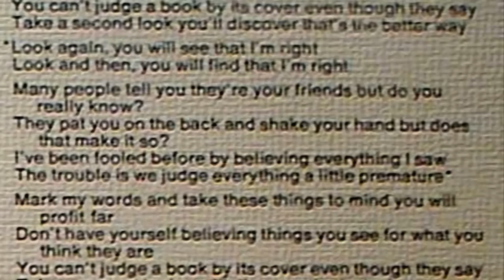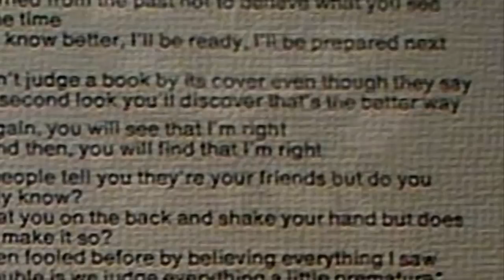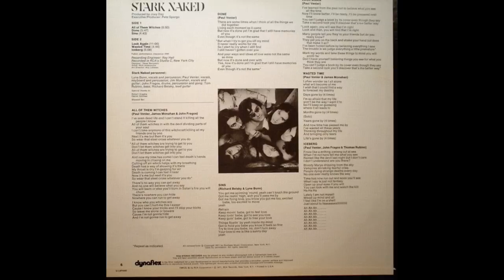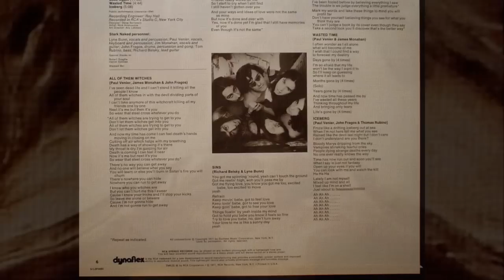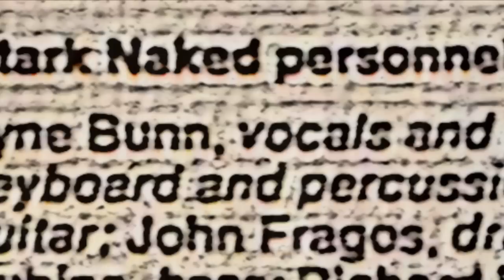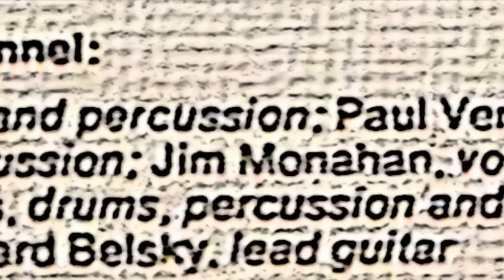Stark Naked - Look Again - 1971 (Levittown,Long Island,New York)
Joybson Vernon:
'' This album is a suberb and very under-rated with long organ traks, fuzz,pleasant piano interludes...''